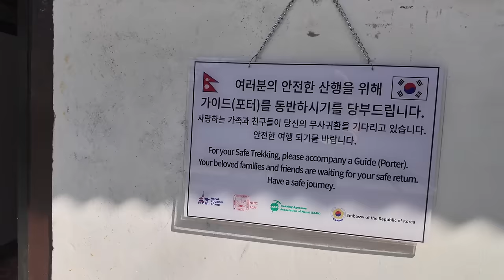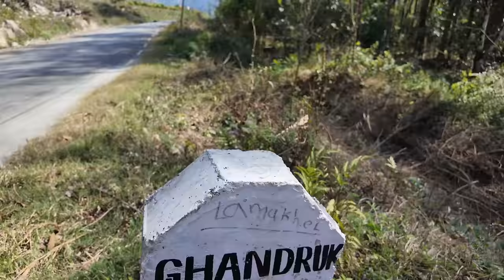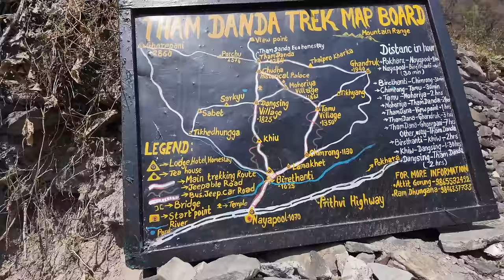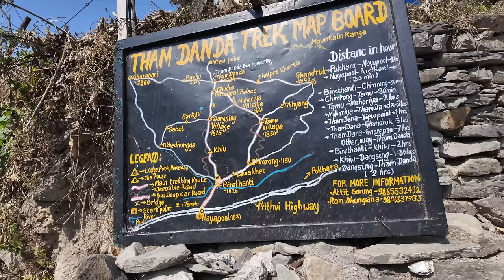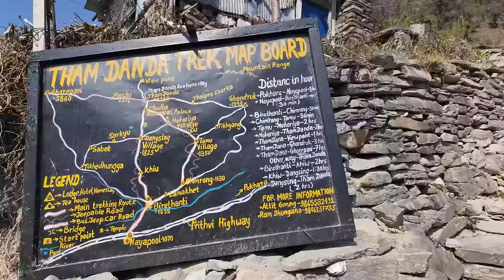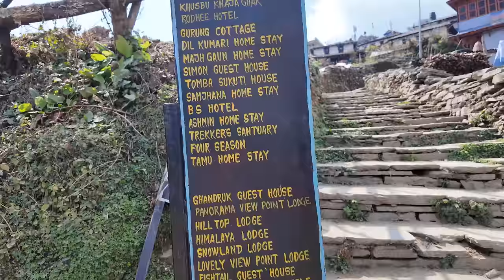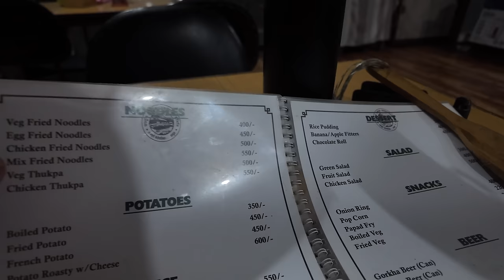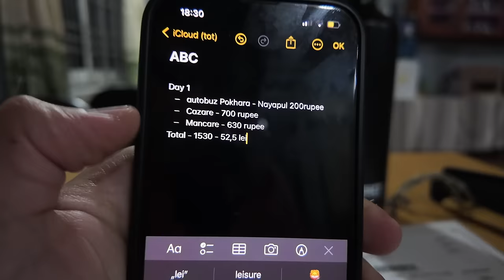Primul VLOG din HIMALAYA: Nepaleza asta a vrut sa ma ajute dar a ieșit rău!